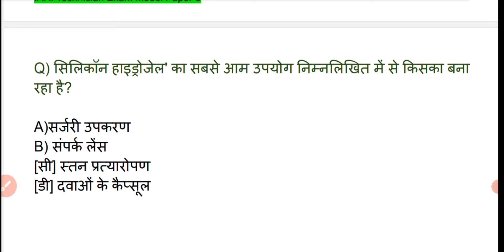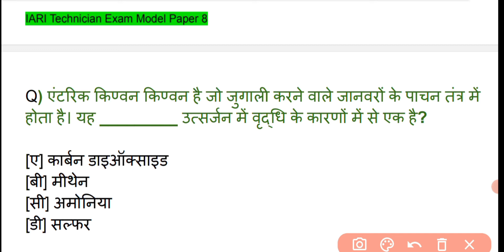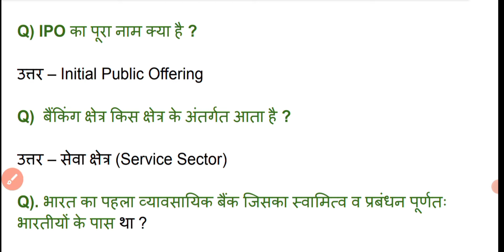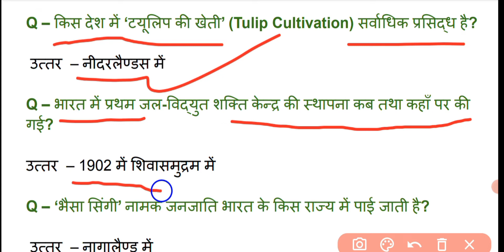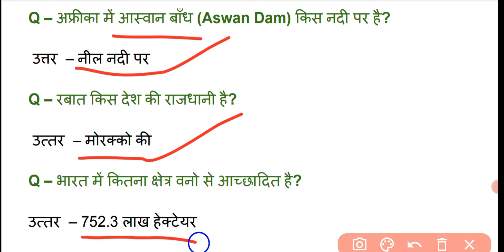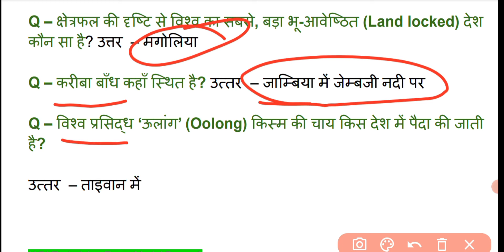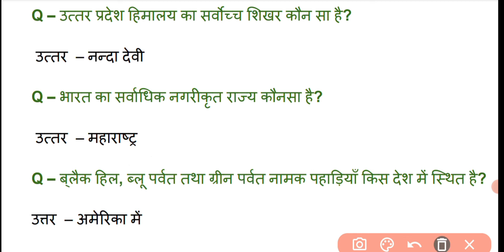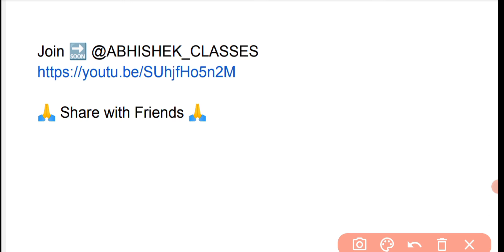IARI Technician Exam 2022 Model Paper 08 | TOP Important Questions For ICAR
यदि आप चाहे तो ऊपर दिए गए लिंक से इस बुक को ले सकते है, या फिर नीचे दी गई प्रक्रिया के द्वारा👇👇

 नीचे दिए गए व्हाट्सएप नंबर पर मैसेज लिखे — “ICARBOOK”

कुछ देर में आपको एक QR CODE मिलेगा, उस पर सिर्फ ₹19 आपको SEND करना है ध्यान रहे सिर्फ ₹19

ये एक व्हाट्सएप नंबर है तो कृपया व्हाट्सएप मैसेज ही करे कॉल नहीं।

" आपकी सफलता ही मेरे श्रम का वास्तविक पुरस्कार है "

RAILWAY / BANK / SSC / UPSC / STATE POLICE / CTET / STET / BPSC / CSAT / STATE POWER CORPORATION / BSSC / DSSSB
DRDO / SELL/ BHELL / DMRC / RDSO / ISRO
JVVNL / MCA / NDA / MBA / AIRFORCE / INSURANCE / HOTEL MANAGEMENT
CDS / IES / IAS / RAS / AND OTHER COMPETITIVE Exam मैं शामिल होने वाले अभ्यर्थियों की समस्त शंकाओं को ध्यान में रखते हुए यह हमारा सूक्ष्म प्रयास है कि उनकी सारी शंकाओं को सरल सुग्राहय एवं वैज्ञानिक तरीके से समाधान हो ।

✅Join Our Telegram Channel ➖ ABHISHEK CLASSES:-

✍️किसी लक्ष्य को पाना तो किस्मत की बात है |
 मगर कोशिश इतनी करो कि ईश्वर लक्ष्य तक पहुंचाने के लिए मजबूर हो जाए ।।

👉सरकारी नौकरियां अपनी विशिष्टता एवं करियर संबंधी सुनिश्चितता के कारण युवकों के लिए आकर्षण का केंद्र है।
उल्लेखनीय है कि आपकी सफलता का सोपान प्रतियोगिता परीक्षाएं है जो कठिन प्रतिस्पर्धा के कारण चुनौतीपूर्ण है। सफलता की सूची में नामांकित होने के लिए अन्य प्रतियोगियों की तुलना में आप से बेहतर प्रदर्शन अपेक्षित है। यह अकाट्य सत्य है ।
आपकी सफलता का एकमात्र सूत्र है-
सजग- सतर्क- सचेष्ट दृष्टि,जिसका सटीक प्रतिरूप है-
                         ✏️ABHISHEK CLASSES